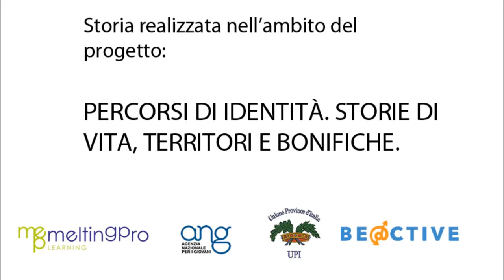"La mia vita parallela" di Martina Carfora